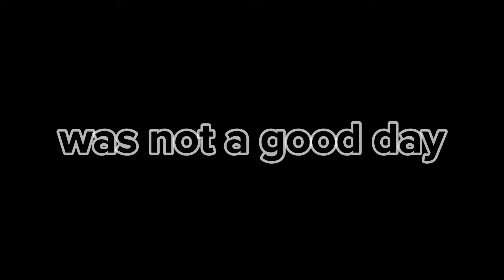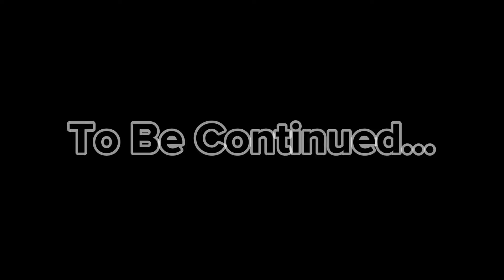I Fixed My WAGON After I CRASHED it... ish - MY GARAGE 12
Specs:
GPU- GYGABYT AMD Radeon RX 6900 XT
CPU- 13th Gen Intel(R) Core(TM) i5- 13400F
Memory- XPG SPECTRIX RGB 32GB (2x16GB) DDR4 3600MHz
Monitor - GYGABYTE G27QC 2K